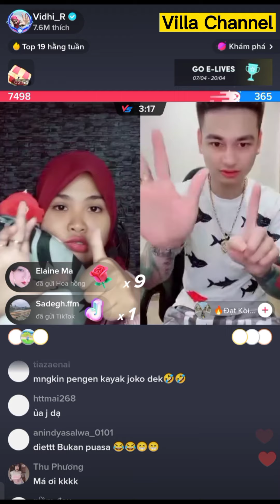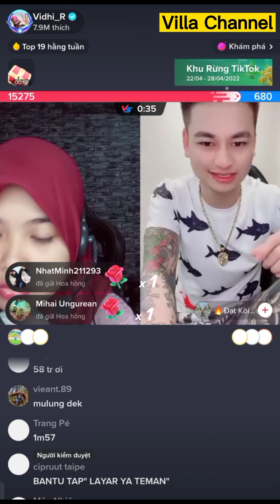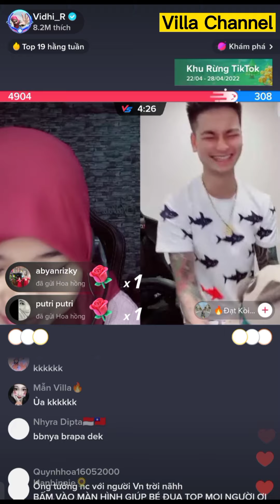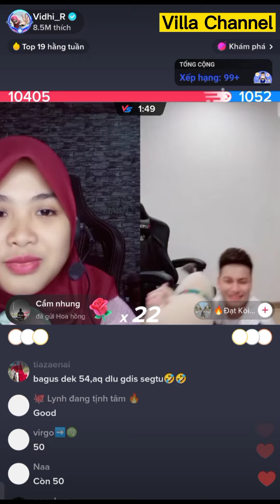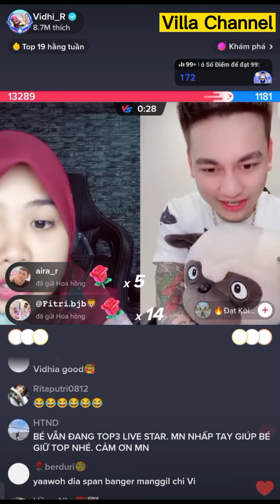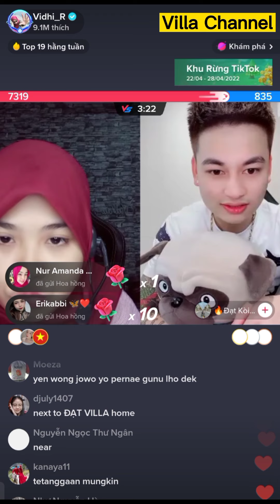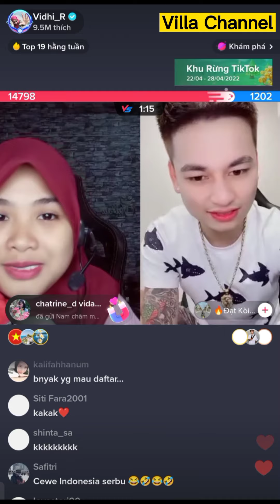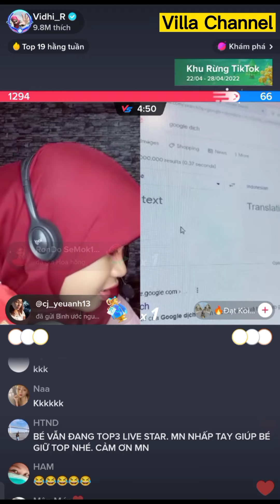Vidhia Hỏi Tuổi Và Cân Nặng Của Đạt Kòi E Chơi Thân Với Đạt Villa Làm Mai Người Yêu Cho Em Chồng P1